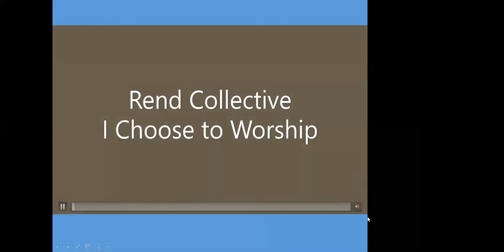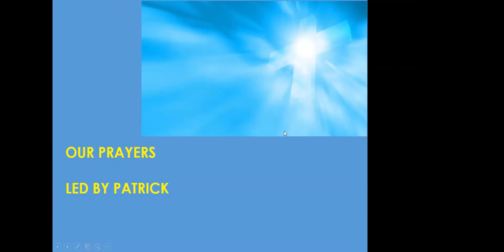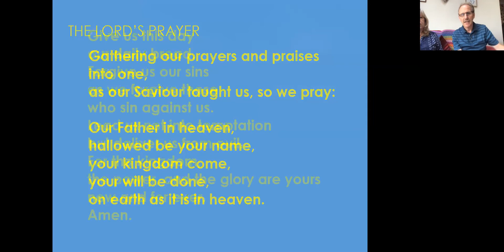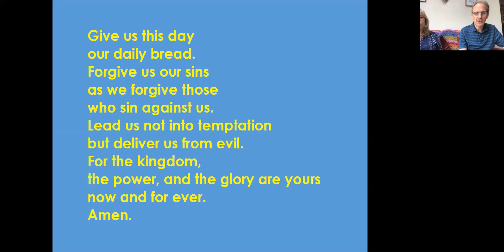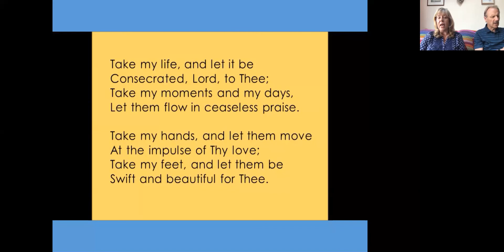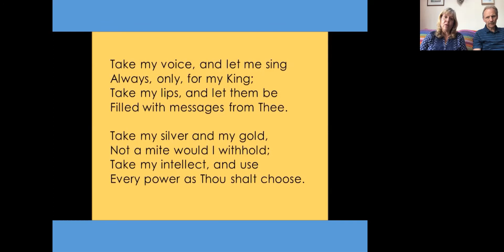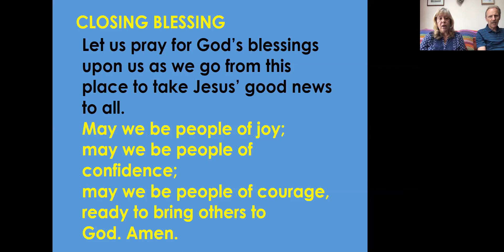Mulbarton Worship 23 August 2020 : “Living Sacrifice